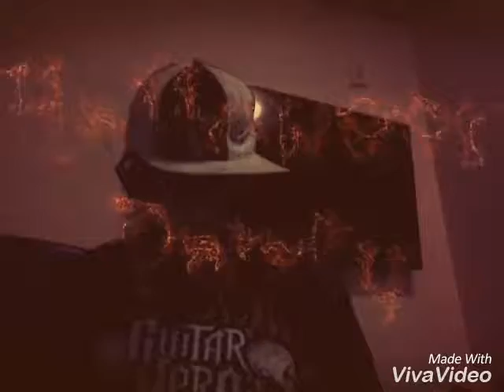Jroc's Collect Call To The White House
Message To The White House Written by Jroc I reserve all rights under law for all my original songs